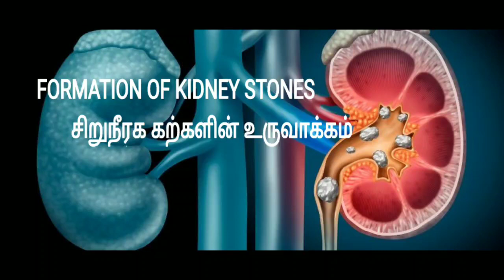சிறுநீரக கற்கள் உருவாகுவது எப்படி?(Formation of Kidney stones)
Formation of Kidney Stones explained by
Dr.Raguram Ganesamoni MBBS, MS, MRCS (Glasg,UK), MCh (Uro)
Fellow in Endourology (Endourological Society USA)
Consultant Urologist and Andrologist